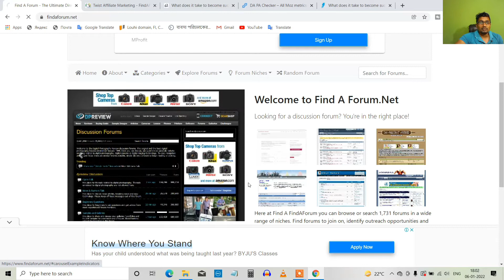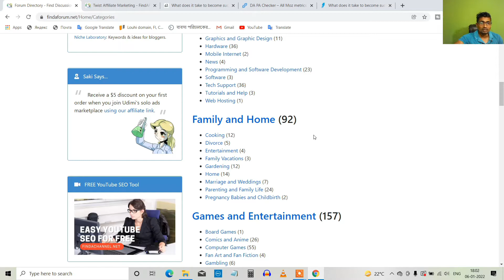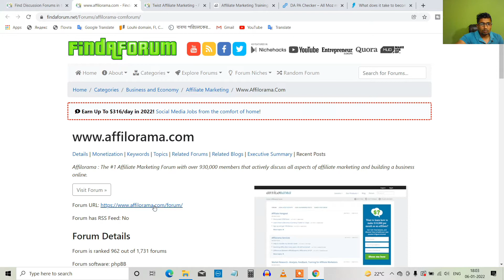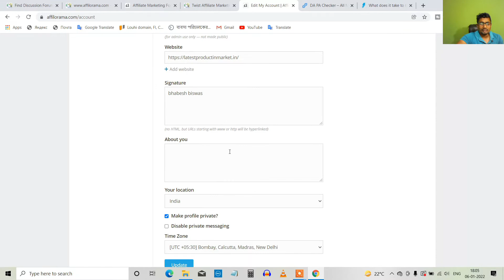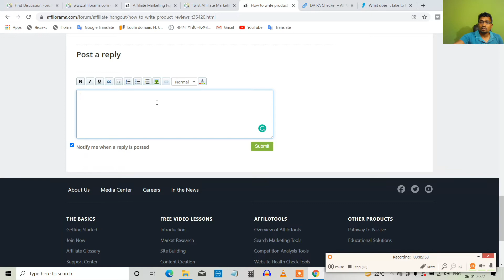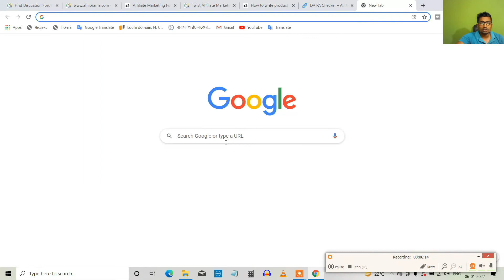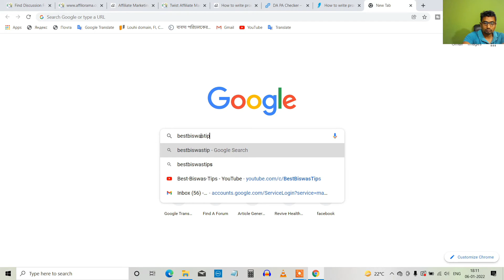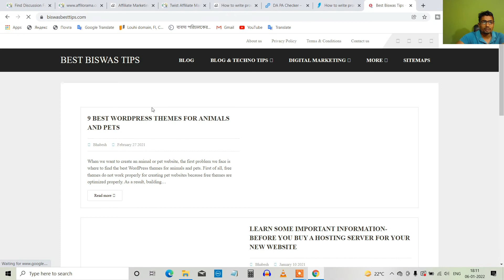How To Create 50 Plus Backlinks In One Month For New Website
In this video, I will show you how to create 50 plus backlinks in one month for a new website and rank on google fast.
 Create a backlink from the forum website but before creating backlinks to any website, please check the spam score of this website.

You can create a backlink to your website